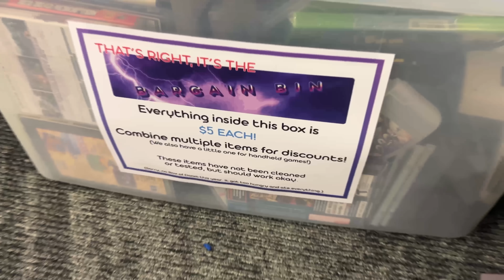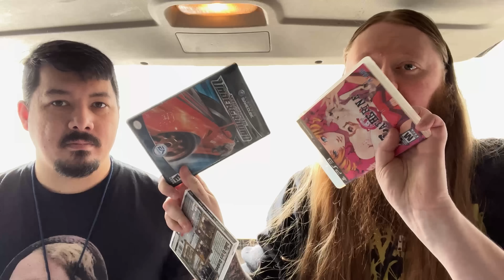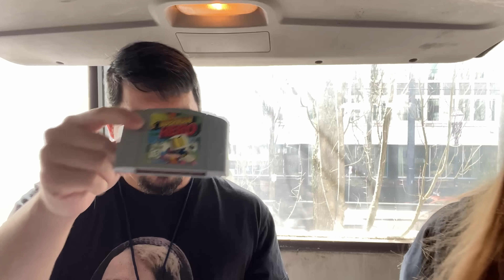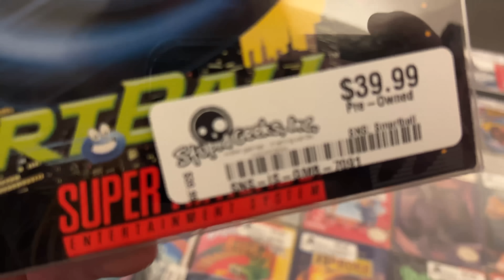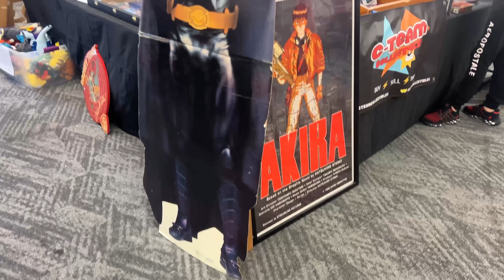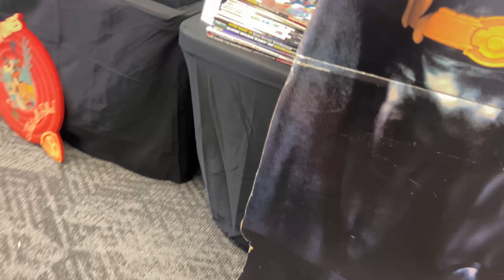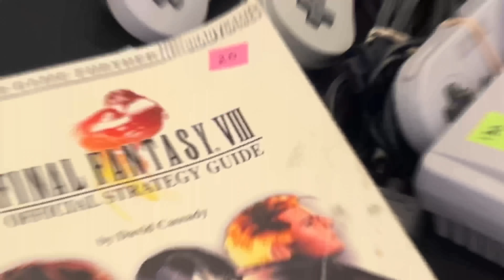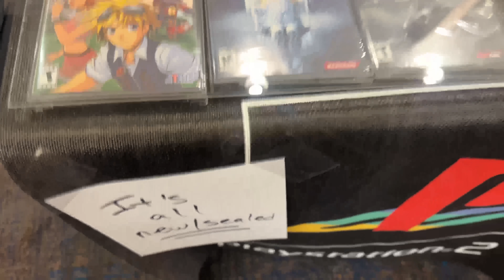I FINALLY Found More SNES Games I Needed at this Expo! | SicCooper